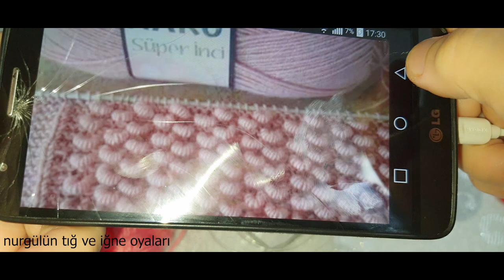crochet puntillas#handmade İSTİRİDYE MİDYE KURTCUK ÖRGÜ MODELİ YELEK VE ÇOÇUK BATTANİYELERİ İÇİN